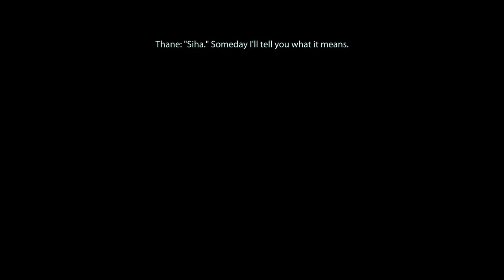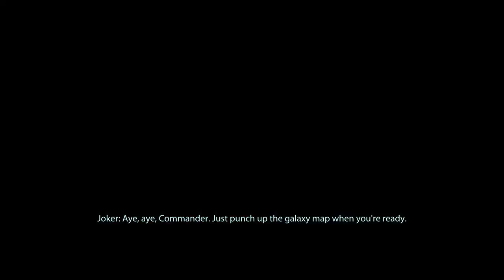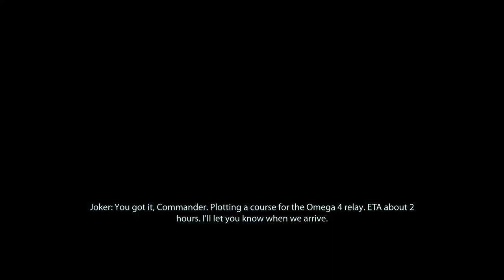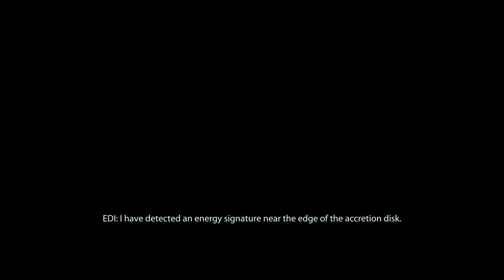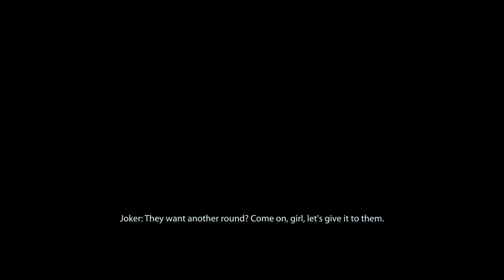Through the OMEGA 4 Relay! | MASS EFFECT 2 LEGENDARY Edition 100% Complete PS5 Insanity Playthrough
Episode 38 of How to 100% Mass Effect 2 - The OMEGA 4 RELAY - how to beat The Suicide Mission on Insanity! Tying up loose ends and getting ALL DIALOGUE with all of our squadmates! Who survives this game? Find out now!

🚀 In this episode, Commander Cory Shepard has one last chat with all of the crew and squadmates before ultimately using the Reaper IFF to FINALLY use the Omega - 4 Relay and take the fight to the Collector Base, wrapping up Mass Effect 2 and the Suicide Mission! However - the Reaper IFF starts broadcasting the Normandy's location and the Collector's attack us first!

Missions & Assignments in Part 38 of the Mass Effect 2 Walkthrough:
• Stop The Collectors: The Omega 4 Relay

Achievements and Trophies in Part 38 of the Mass Effect 2 Walkthrough:
• Paramour II

Add me on Playstation: Missildine23
Steam: MissildineOnline
Battle.net: Missildine HASHTAG 1325
Friend Code: 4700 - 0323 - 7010

Mass Effect 2 Walkthrough,Mass Effect 2 all achievements,mass effect 2 achievements,Mass Effect 2 Insanity difficulty,Mass Effect 2 Insanity guide,mass effect 2 walkthrough insanity,mass effect 2 full walkthrough,mass effect 2 completionist,missildine,ps5share,completionist trophy,me2 100 guide,how to,mass effect legendary edition,reaper iff mass effect 2,all dialogue,omega 4 relay,suicide mission mass effect 2,suicide mission destroy lonely,me2 crew abduction